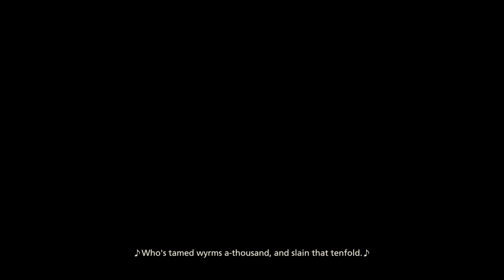Final Fantasy XVI | Part 3 | PC Gameplay | No Commentary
Commentary video available on my livestream.